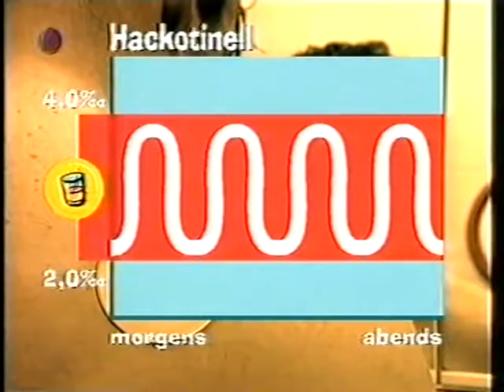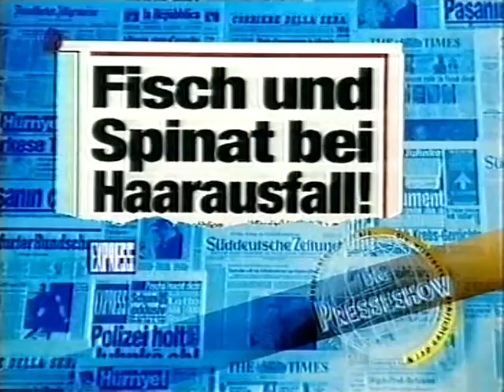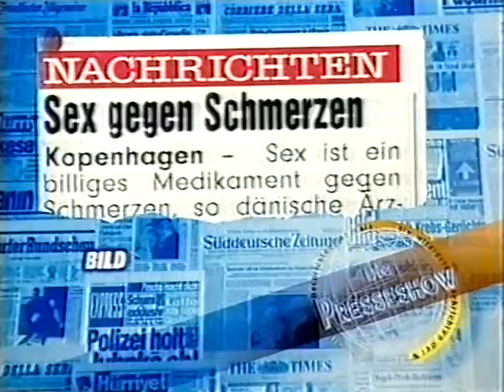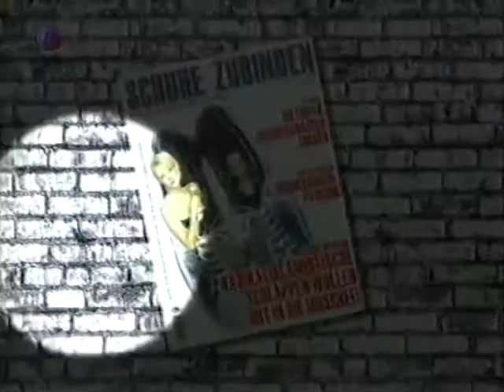Die Wochenshow - Folge 43 (03.05.1997)